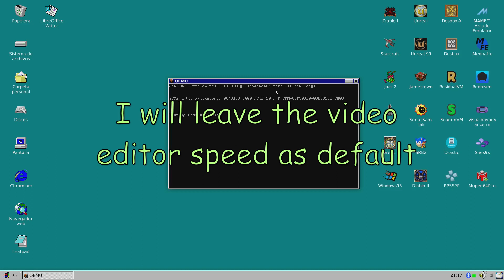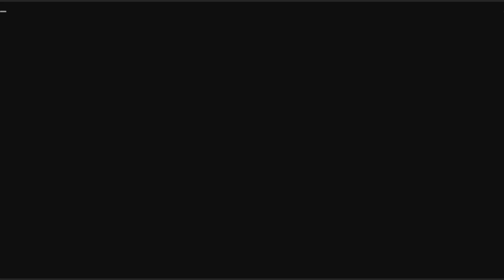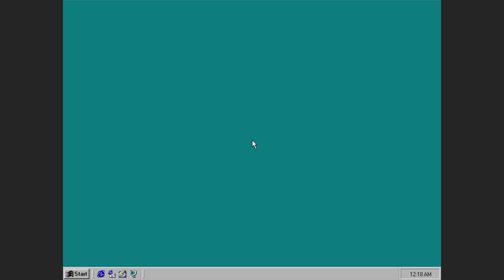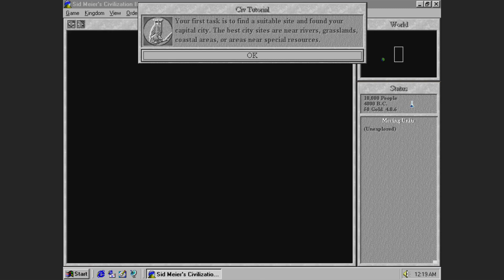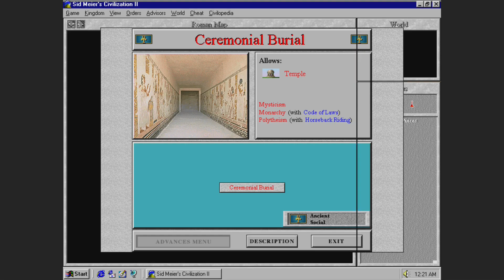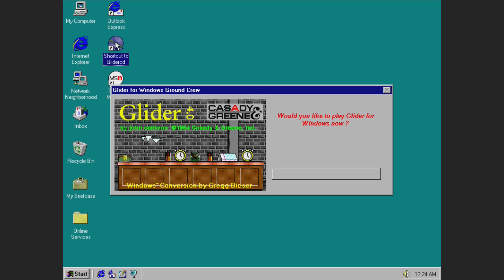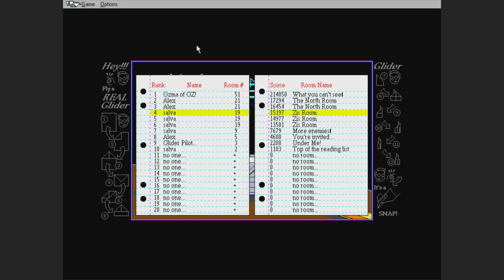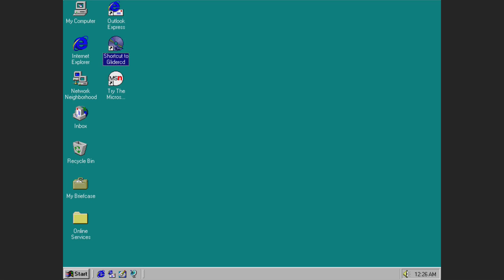Windows95 on RPI4 with QEMU